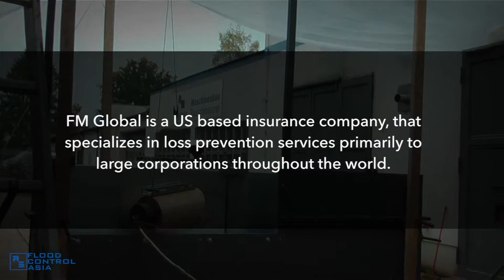RS Demountable Flood Barrier are FM Approved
RS Demountable Flood Barriers was put to the test by FM Global, the largest commercial and industrial property insurance company. And it was no surprise that RS Demountable Flood Barriers surpassed the high standards set by FM Global.

Call us! 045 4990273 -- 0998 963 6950 (Smart) -- 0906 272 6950 (Globe)